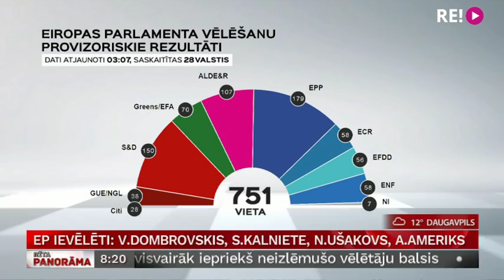Intervija ar politologu Jāni Ikstenu